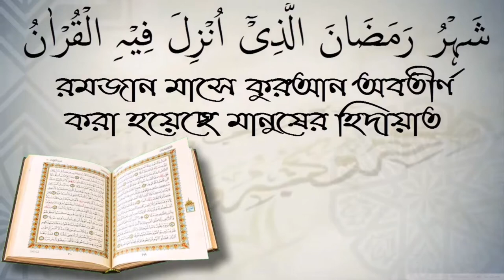এশরাকের সালাত আদায়ের সঠিক সময় ও পদ্ধতি! শায়েখ মোহাম্মদ মোজাহিদুল ইসলাম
এশরাকের সালাত আদায়ের সঠিক সময় ও পদ্ধতি! শায়েখ মোহাম্মদ মোজাহিদুল ইসলাম স্বাগতম আপনাকে AL FURQAN media.